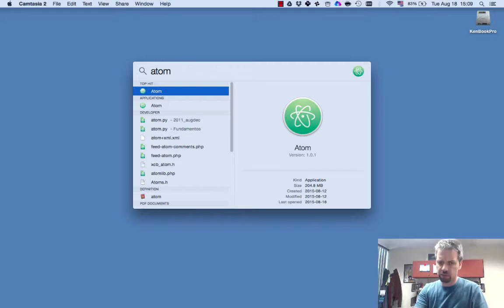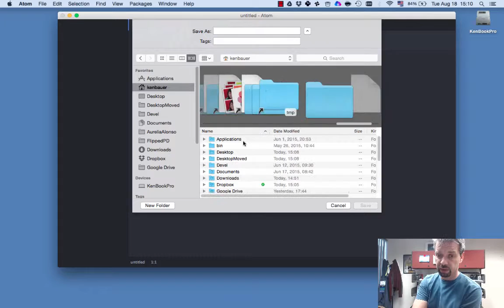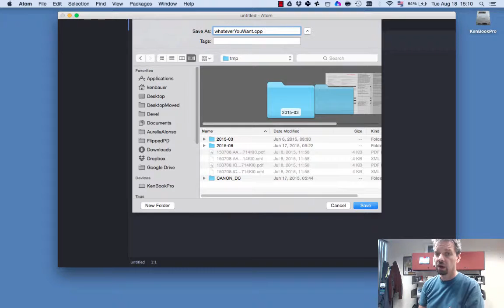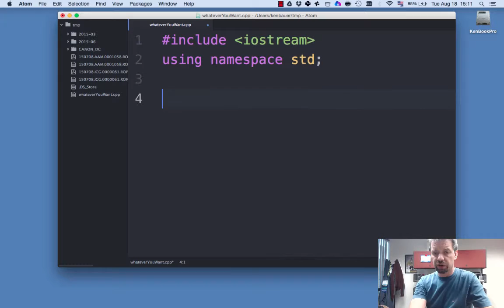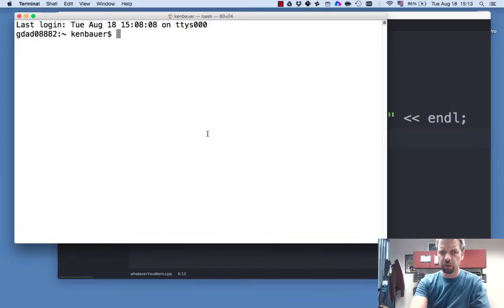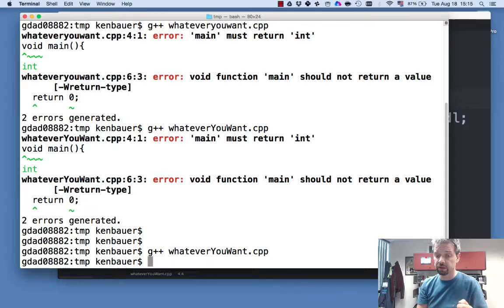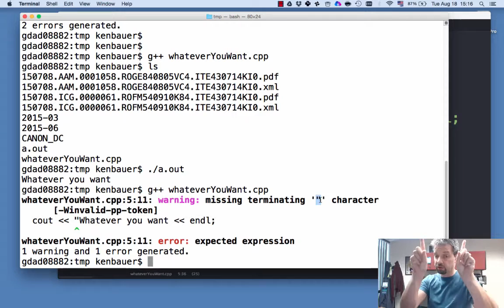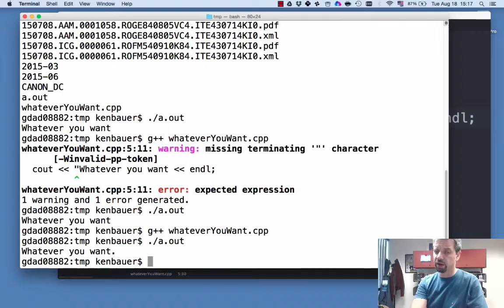TC101 Fall2015 HelloWorld in C++ on Mac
As requested from my students in TC1017.
Remember to request videos via Twitter using the TC101 hashtag.